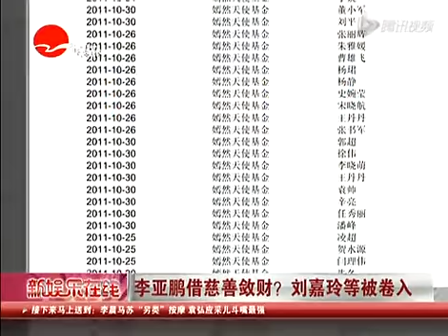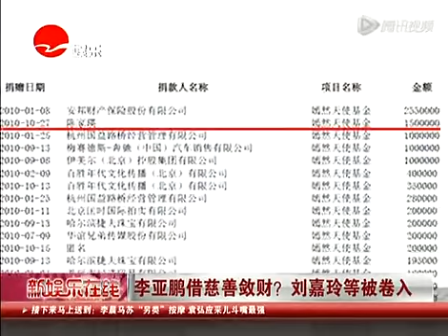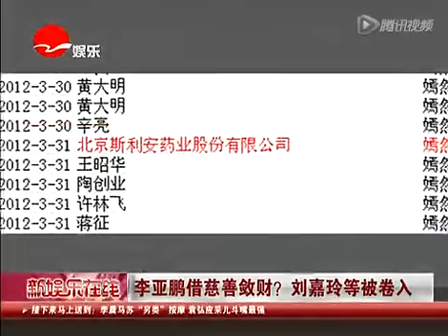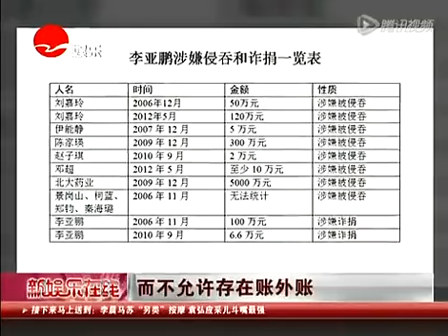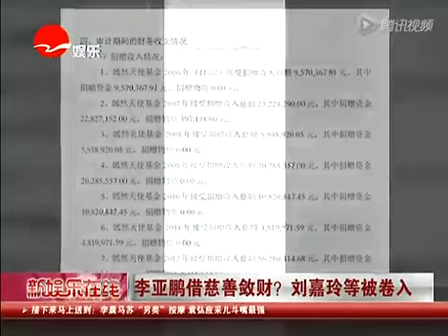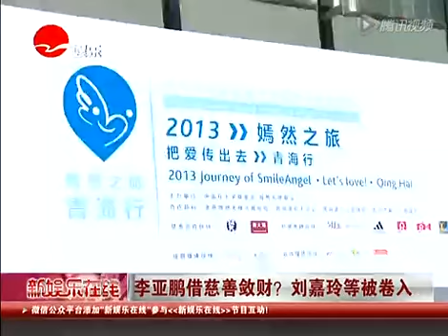李亚鹏借慈善敛财 刘嘉玲等明星被卷入